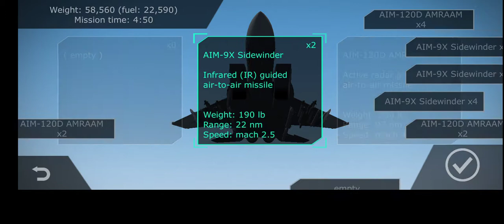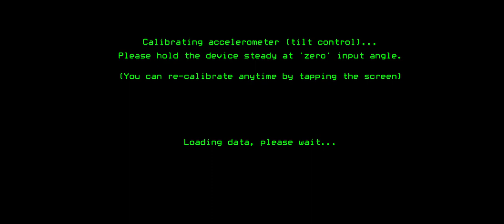Strike Fighters Modern Combat Cockpit View (onboard): USAF F-15EX Advanced Eagle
This is a little test of the Cockpit View in my favorite plane, F-15.

I hope you enjoy this walkthrough.